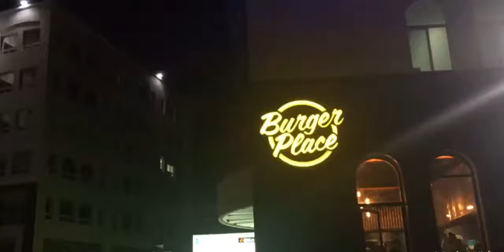Burger place al ghubrah (muscat,Oman)